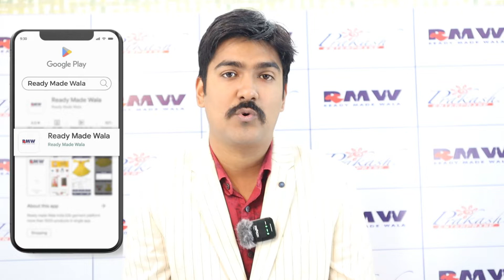kolkata biggest saree manufacturing company | saree manufacturer and wholesaler in west bengal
GOOGLE FORM

✅  - SHOP  ADDRESS -
1ST FLOOR FM80 (YELLOW SHUTTER)

KEYWORDS_______________
prakash enterprise kolkata
readymadewala
regent international haat
saree wholesaler
saree wholesale market
saree
saree wholesale market in kolkata
handloom saree manufacturer in kolkata
pure silk saree wholesaler in kolkata
saree manufacturer
wholesale saree market
cotton saree
minu saree wholesaler in kolkata barabazar
silk saree
biggest saree wholesaler in kolkata
handloom saree